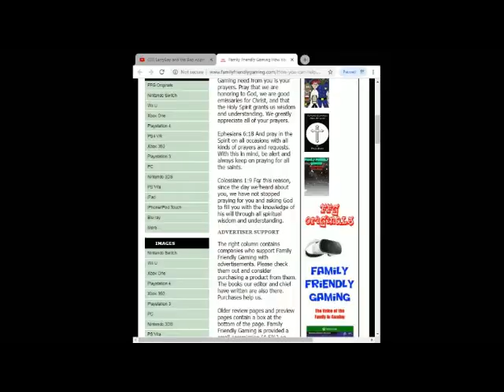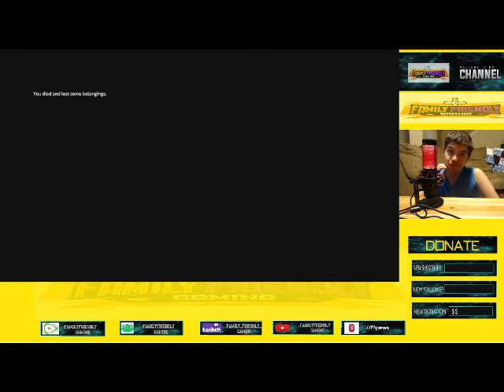Subnautica Below Zero Episode 4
Family Friendly Gaming is pleased to share this game play video for Subnautica Below Zero.